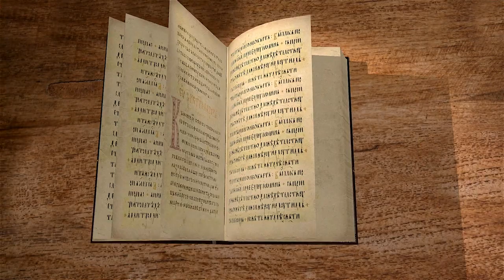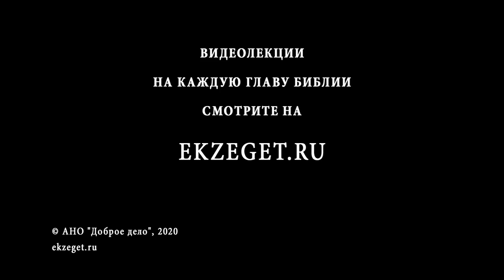Притчи Соломона. Глава 10. Андрей Десницкий. Ветхий Завет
10-я глава открывает новый раздел. Если предыдущие главы были о премудрости, то последующие содержат в себе изречения-притчи. Данная глава продолжает тему мудрости и глупости, в которых автор перечисляет лаконичные и законченные высказывания: родители радуются мудрому сыну, глупца нужно бить розгой, праведный трудится ради жизни, грешный же наживается, накапливая богатство обманом.